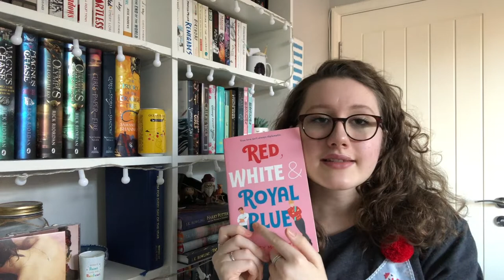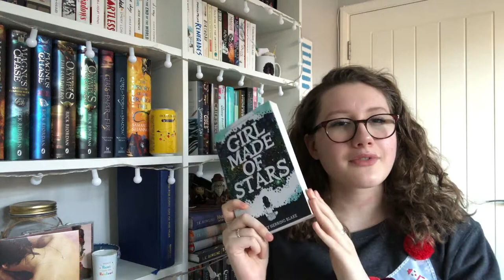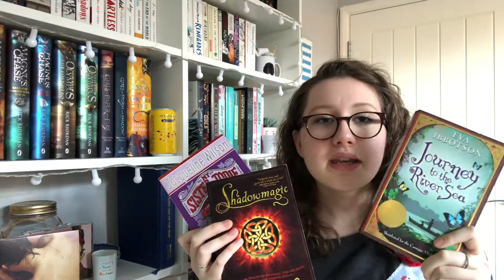November Wrap Up | Multiple 1 Stars and New Favourites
Hi guys, it's my favourite time of the month: wrap up time! Turns out I have a lot to say when I've read 20 books in a month. What was your favourite book of the month? Please let me know down below.

🌻Amazon Wishlist